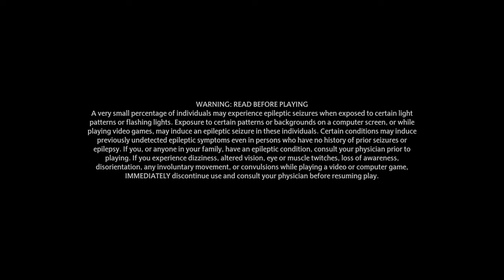Hogwarts Legacy Full Walkthrough - Part 1- WELCOME TO HOGWARTS !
Hogwarts Legacy Walkhthrough Gameplay Part 1 (Full Game) 4K 60FPS. Hogwarts Legacy full game walkthrough from beginning to ending which includes full game review, first impressions, all spells, all Hogwarts Legacy is an open-world action RPG set in the world first introduced in the Harry Potter books. Embark on a journey through familiar and new locations as you explore and discover magical beasts, customize your character and craft potions, master spell casting, upgrade talents and become the wizard you want to be.

Experience Hogwarts in the 1800s. Your character is a student who holds the key to an ancient secret that threatens to tear the wizarding world apart. Make allies, battle Dark wizards, and ultimately decide the fate of the wizarding world. Your legacy is what you make of it. Live the Unwritten., broomsticks, all upgrades, all bosses, all cutscenes and gear upgrades.